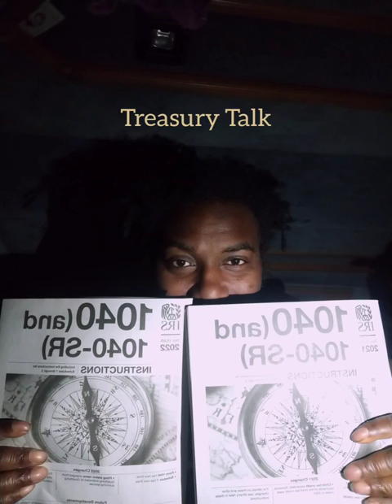Sunny Smith - Par Value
Sunny Smith - Newest Singles "Snitch'N" [Remember You Picked The Fight]🤫 & "Light Work" 🕯️ "It Is What It Is" & "Save Your Opinion" & "Black Hugh Hefner " & "Death Rate Pt.2" & "JMultiply" & "2 Much Weight "& "Break My Soul" & "Paradise Look" & "Bundle Of Roses" & "Good Morning/Good Night" & "Me + You" & "BiG Head" & "Sextin" & "Infamous VS Famous" [Earphone Music Official Audio Single]

[Earphone 🎧 Music] "Every Song Is Freestyle"

Play Proof : Real Documents, Real Life Situations,Real Ass Results in your Real Life what you work/worked for, What You Actually Have FuckAllThatTalk ( It's Ain't About What you Doing, It's How You Living)
If Your Mom Not Asking For Help You not Living, If your Bitch not asking for help you not Living, Along with your kids even the ones that's not yours.. How Your Living it's Not What you going through You don't KNOW my path I'm heading but you gotta have Proof that you headed in that direction not a text or email what's in your bank account or what does the bank tell you when you try to open it..🤔🎰🦁🐑💯

Treasury Talk 🦜[Earphones 🎧 Music]

"Young God" : Jew Cartel 1st Branch Angelic

"Jun Fan Du" : Jew Cartel 2nd Branch Triads

"John Saloni" : Jew Cartel 3rd Branch Mafia

"Monsta" : Jew Cartel 4th Branch Gangsta

Kingdom Ambassadors ...

So you don't die letting sin down you die now letting love down.. The worst letting love down cause the consequences are for more greater than dying to sin, sin was just the lake of fire which is second death but what happens when the Lamb Of God comes what is he Death? It's the Third Death which torment everlasting in what we know as saw..🤔 and as well everything is more enhanced do to the more unforgivable sin is blaspheming the Holy Ghost/Lamb Of God his is Eternal Life and he takes away all the sins of the world..

Matthew 10:28
And fear not them which kill the body, but are not able to kill the soul: but rather fear him which is able to destroy both soul and body in hell.

Jul 15, 2018 — Isaiah 59:2 says, “Your iniquities have separated you from your God; your sins have hidden his face from you, so that he will not hear.” Sin not ...

Or SunnySm1th or anywhere you can find Millionaire Rookies Inc or Sunny Smith's name

Survival Mode, Photo Booth Waves 🏄, Time Lapse 🛸, Papi's Room 🌹, PurplePrint 💜, Skool Of Rough Knoxx, My Love 4 U🕊️, Loyalty & Honesty over Royalty 🤝 ova 👑 Lyon-Hearted 🦁, T.H.U.G (Tru.Hustle.Under.God)👌 Kulture "MBB" 👼🎰, Jew Cartel Piru777 💎, Chicago Cold 🥶,I Found Stormi ⛈️ , Good Kid Gone Vicious X🎄, Fear WFS 🧠, Free Handed ✍️, Out Of Time 🕖, Accomplishments 🏆, I Found Myself To Be True 🤴, The Grass Is Always Greener On The Heavenly Father Side🌱, Royalty Rich🤙, Ace Boogie Gold 📀, Royalty Rich Forever🙏, Came JFrom Nothing🥀, Jew Cartel "Telly"🤳, Young 4ever🔋, Hova Jr.🍾, Tunechi Jr.📻, YGod👔📈, Kulture 2 "Love Forever"👪, Chicago Cold 2 🥶, Tears 4 💘,Lyrical Experience🎼, I Found Stormi 2🌦,Lexi Y U 4rce Me To Boss Up 🍾, Loyalty & Honesty Over Royalty 2🤝 ova 👑 2, Free Handed 2🤹,Fear WFS 2🦁, A.✌.M.I.T (Advice 2 Make It Through),God/Lamb 🐑🦁,Purple Fire 🔥🌹💜, Silent Talk Loud Love🛣, Do You Love Me N Reality😍, Eternity Lap "I'm JMe✌,Love 2 Hustle 4 U Over & Over🧳, PurplePrint 2 "Lamb Of God"🤌,Ace Boogie Gold 2 "Money Makin Sunny"🤏, Soul N Soul Out ☄️ , EM0 is Loved 🤩, God/Lamb 2 🤌🤦, I'm Infamous Not Famous 🤬,My Love 4 U pt2 🥰, Papi's Room pt2 🌚🌝,Fear WFS 3 "My Attire"💍, Eternity Laps 2 "Still Running"🏃, Lexi Y U 4rce Me To Boss Up 2 ©,Pop That Bubble "The Hating Game"🤪, HillSong By The Ocean 🌊,Proves He Freestyle's Every Earphone Music Song✔️, My Ultimate Prize "I'm Your Art"🎨, Hyp·o·crite 🗳️,God Body "Day Of The Messiah"🤱🏾👨🏾‍🍼, Good Kid Gone Vicious 2 "Holy Blood"🫀🩸, HillSong By The Ocean 2 🌅,Nas Jr. "The Real God's Son"🧾,War Cry Response To You 😭, My Love 4 U pt3 😭😜,4 Horsemen 🐎 (72),Annuit CoePTis 💵,Thinking 🤔 [Single], On The Journey 2 Fire 🔥, Lyon-Hearted 2 🔥🦁, Becoming GOD "My Chapter 1" 📖,HER Will 🙈🙉🙊,Jew Kartel The Kingdom Of Young God's (Prince To King Of The Jews)💳, O.B.E.Y 🤬🔥, Before I Go: Chapter 2 🐝, Fresh Testament with Songs ❌🚫 ✍️, Anti-6 😵, IvY Red 🍒"Park Trail"🌹,West Broo•Kin "🫀King Of The Damned🩸", Young God DiD 🛐, Inflation 2 Stagflation 💨🕳️, I'm Infamous Not Famous II 💎💱,4 The Throne 🇳🇬 🇹🇷, 2pac Jr. [Started As LP],Kulture 3 "Me & My Baby Boy"👶🏾,God/Lamb 3 "The Matrix"👾, IvY ReD 2 "Trail 2 Forex" 🖖🏾, Southern Cutless 🚗, Earphones Music [Outro] 🎙️🎧, Ultimate Prize 2 "Great Seal", Snitch'N [Remember You Picked The Fight]🤫, Sci Sci Aye🚀, I'm Infamous Not Famous 3 "The Power In Me"🧃[Earphones Music]™